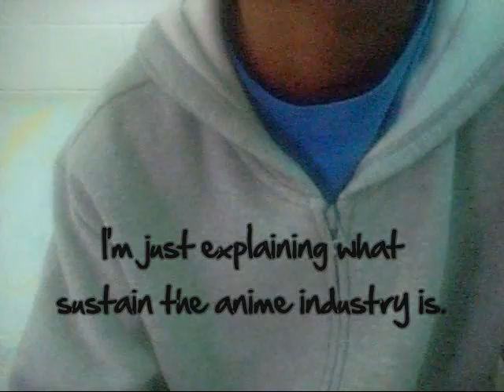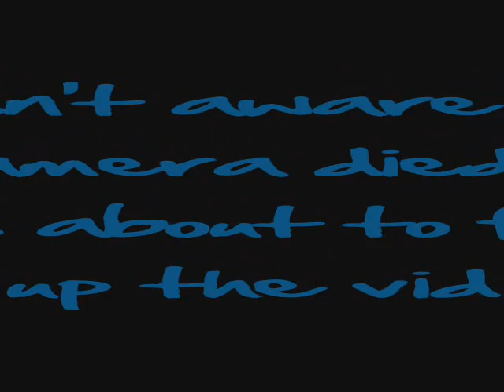(THEME 23) Surikenstar's Thoughts on the Anime Comunity and Industry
My thoughts on the youtube community and anime industry.  I don't know much about the industry though :P  I apologize for the camera dying.

BTW Pokemon Battle Theme FTW